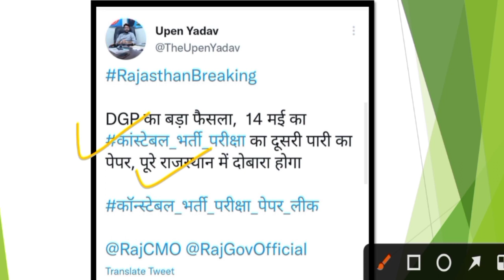राजस्थान पुलिस कांस्टेबल भर्ती परीक्षा का पेपर आउट😐|दुबारा से होगी परीक्षा